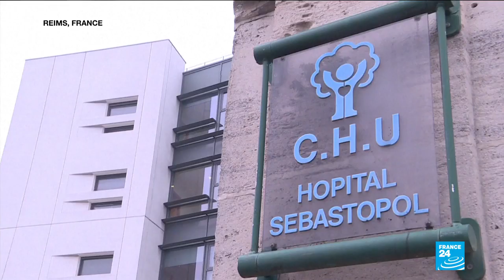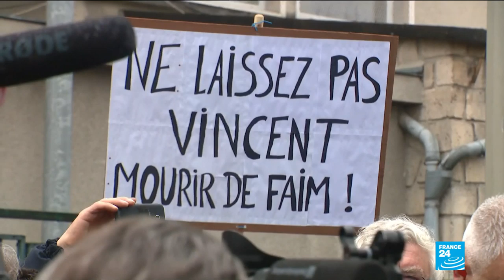French Doctors End Life Support For Man In Controversial Right To Die Case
May 20, 2019 - Doctors treating French quadriplegic Vincent Lambert, who has been in a deep vegetative state for more than a decade, plan to stop feeding him this week, renewing a furious debate over the right-to-die that has split France and Lambert's family.